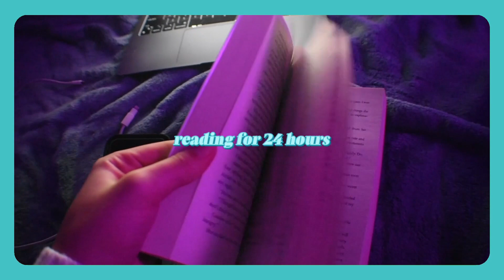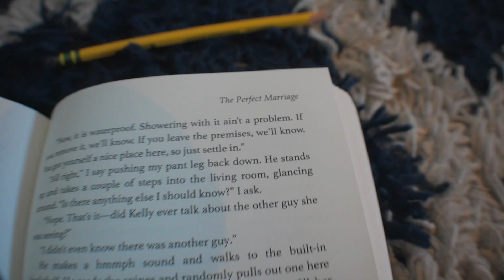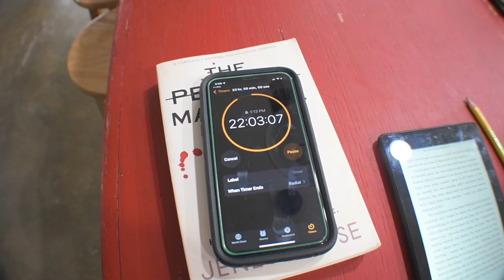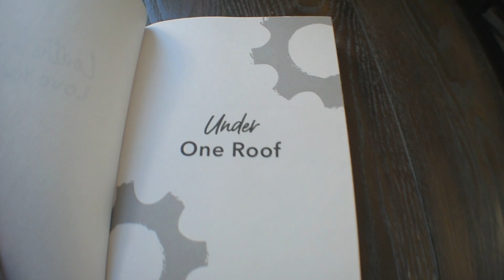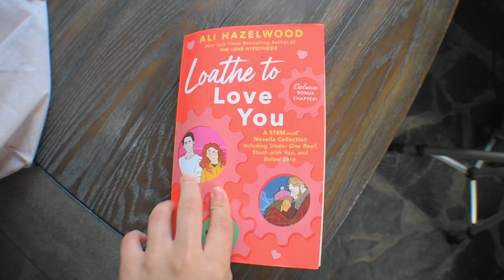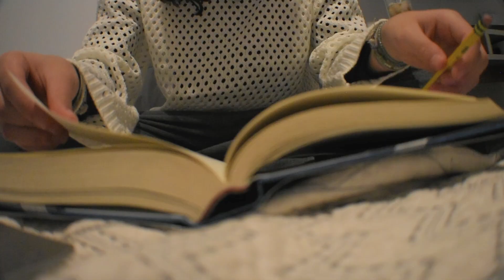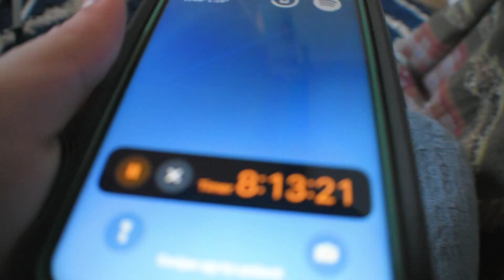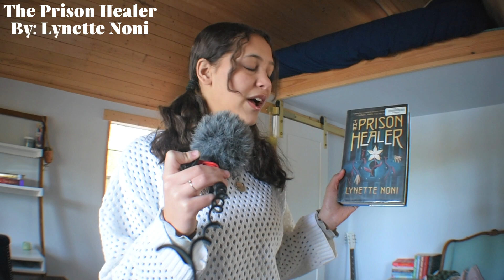i attempted to read for 24 hours *reading vlog*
wow i cant believe that i actually did the whole challenge

and that i didnt lose all of my sanity (only some of my sanity)

what i use to film ~ Nikon D3400 and iPhone 11
what i use to edit ~ Capcut and Wondershare Filmora X

sub count ~ 643 (love you all so very much!!)  💖

okay ty ty SO MUCH for watching- ill see you super soon :)